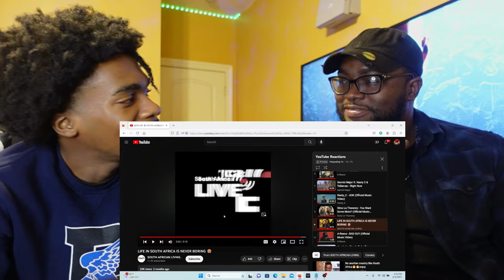LIFE IN SOUTH AFRICA IS NEVER BORING 😂 |REACTION